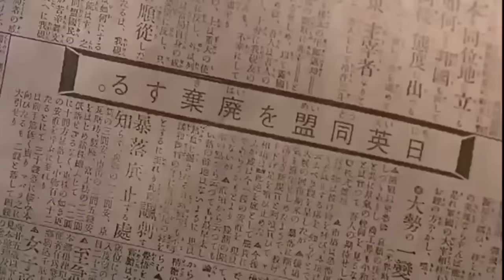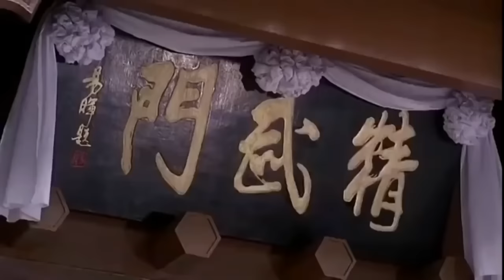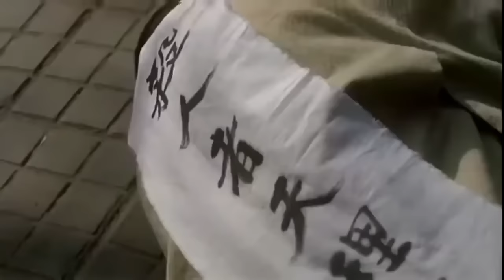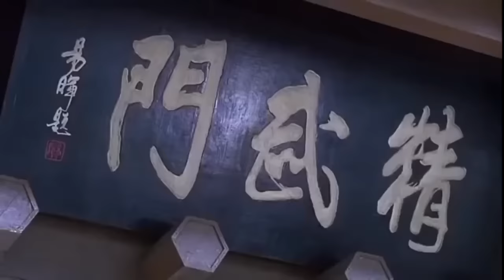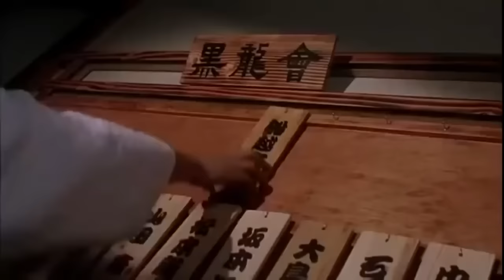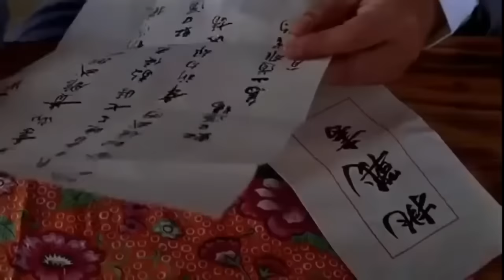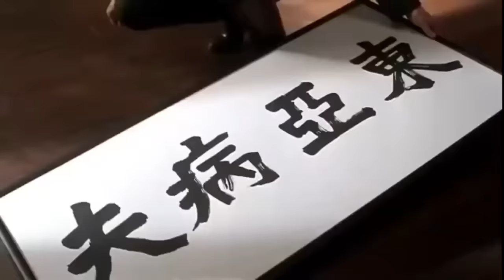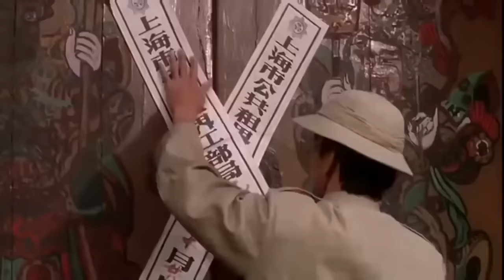El Mejor Luchador Jet Li Película Completa Español Latino 💕❤😘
Jet Li El Mejor Luchador Película Completa Español Latino